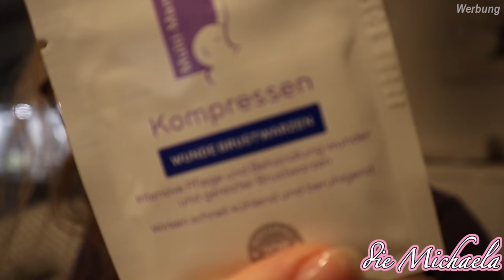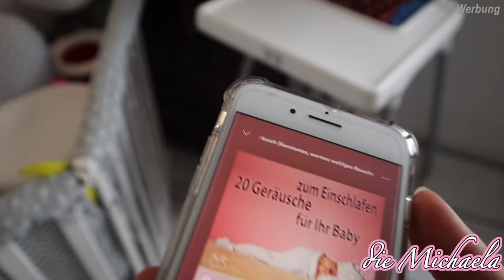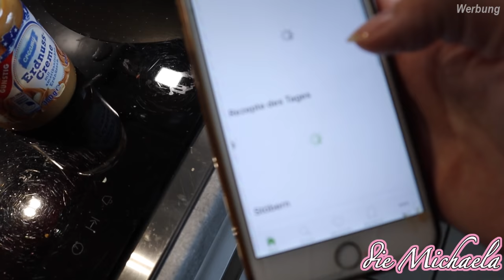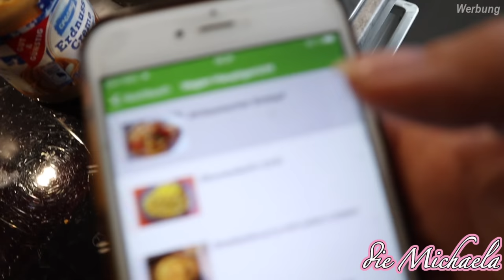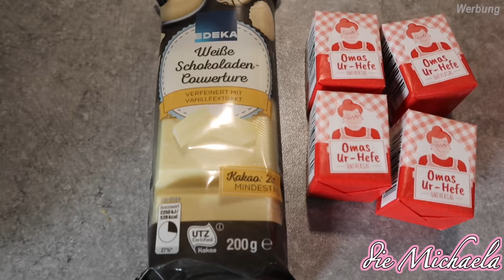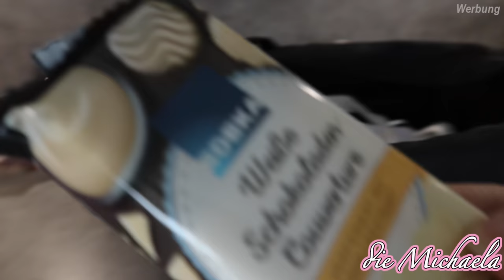Neue Brille für Mama & Calvino | Kochen | Daily Vlog - die Michaela